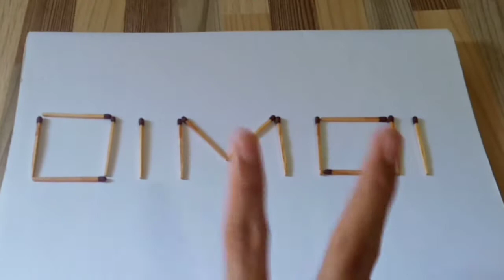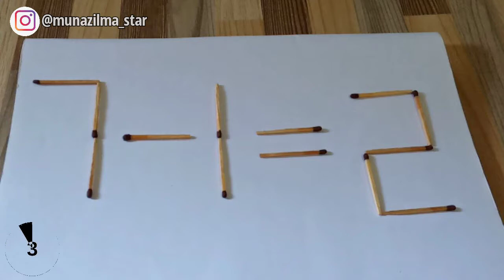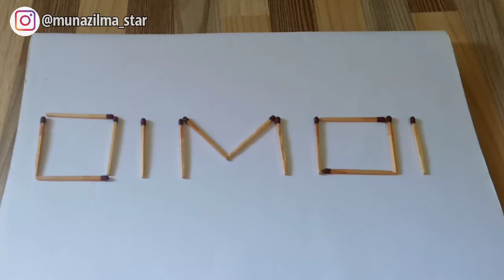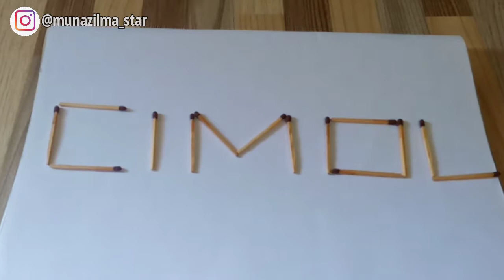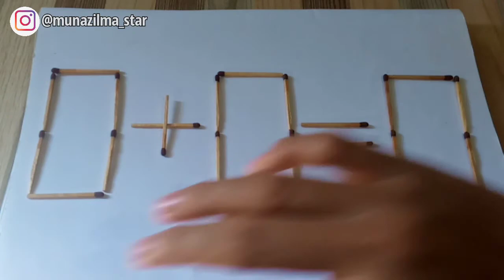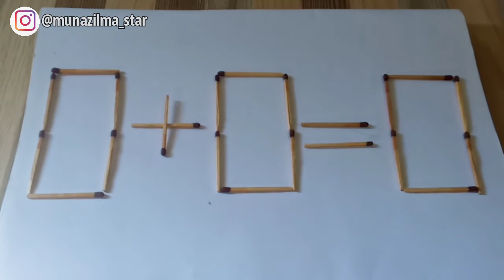3 Teka Teki Korek Api Beserta Jawabannya - Mari Mengasah Otak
Assalamualaikum wr.wb guys...

Jadi pada video kali ini saya akan Berbagi, 3 Teka Teki Korek Api Beserta Jawabannya - Mari Mengasah Otak, yang pastinya seru banget dimainkan...

Teka teki korek api ini bisa teman teman mainkan kepada teman teman kalian di mana saja dan kapan saja...

Simak videonya dengan seksama dan  jangan Di Skip , supaya teman teman bisa memainkan teka teki korek api ini...

Jangan lupa Di praktekin ya.

Semoga bermanfaat...

Semoga bermanfaat,

Jika teman teman suka dengan video tantangan ini silahkan klik like, komen

dan Share ke teman teman kalian, supaya teman teman kalian bisa memainkan teka teki korek api ini, ya  teman teman...

Sekian dulu video kali ini...

Wassalamulaikum wr.wb

TRIK SULAP GRATIS!!!